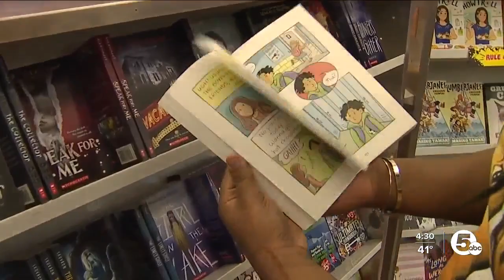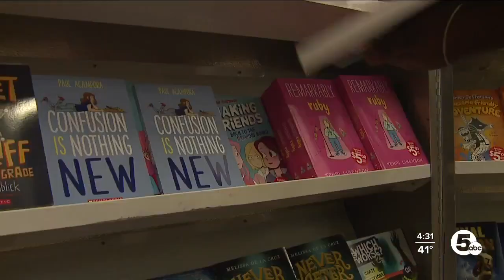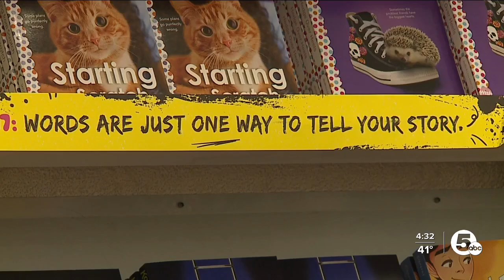Remember Scholastic book fairs? They're still going strong!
At Stephanie Tubbs Jones School in Cleveland, each of the nearly 300 students in grades pre-K through eighth have new books to add to their libraries at home, thanks to a Scholastic book fair.